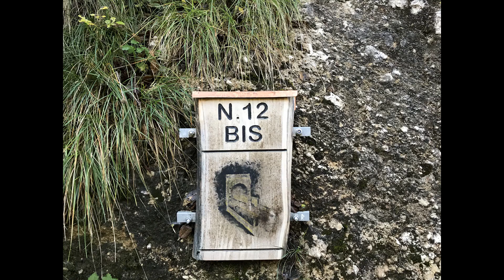Ferrata a Casto 12bis 11 - Parco delle Fucine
Quando l’escursione si fa dura…una preghiera non guasta mai!
HappyHike è il sito web di Maurizio Gallesi e Marco Melegari dove raccontiamo le nostre escursioni e ferrate.